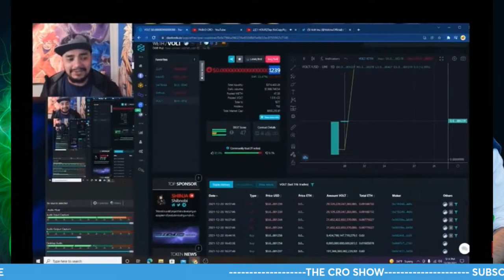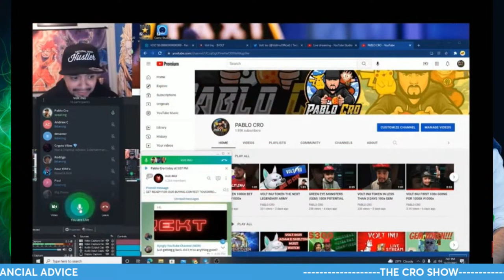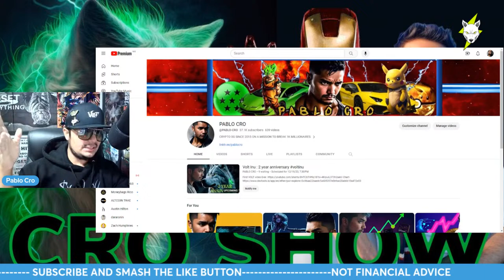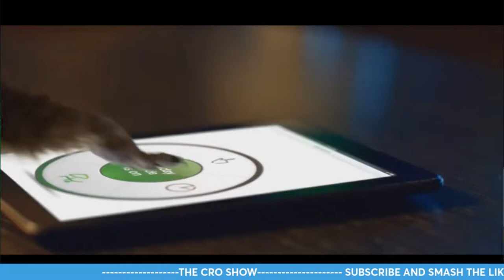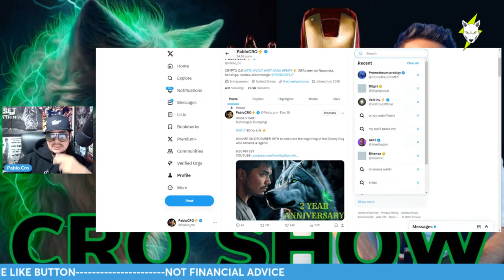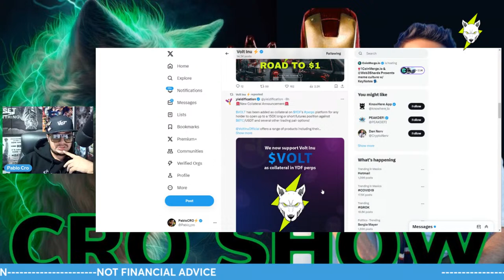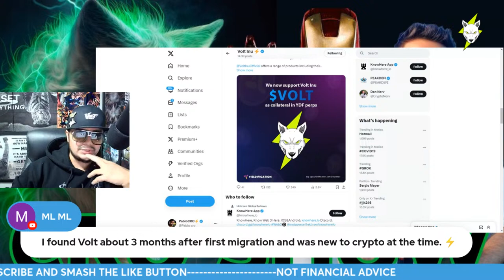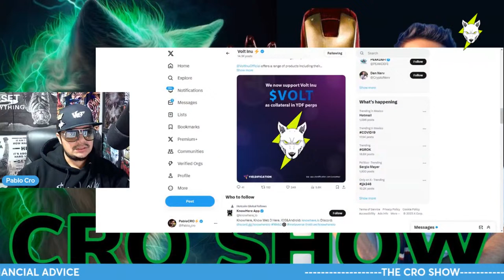Volt Inu : 2 year anniversary